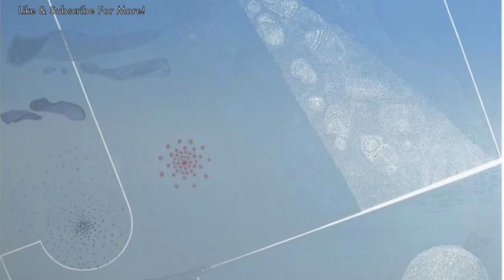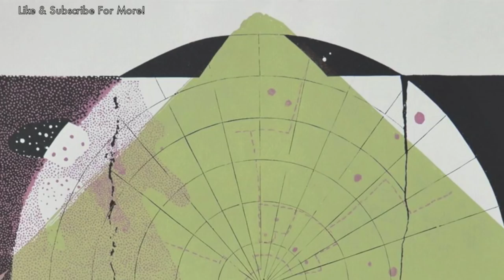Terumasa Hino Quartet - Soulful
Japanese trumpeter Terumasa Hino is a dynamic performer, known for his huge, powerful tone, and expressive post-bop style. Emerging in the '60s as a forward-thinking improvisor, Hino drew well-earned comparisons to such contemporaries as Freddie Hubbard and Woody Shaw. He rose quickly as an international star, releasing a steady stream of fusion-influenced albums throughout the '70s and '80s. Along with his commercial success, he continued to grow creatively, displaying his abiding love of the jazz tradition with a broad mix of acoustic and electric jazz, originals, and standards. This particular track is from his album "Alone, Alone And Alone", released in 1967 on  Takt Jazz Series.

This video features Polish artist Dariusz Kaca.